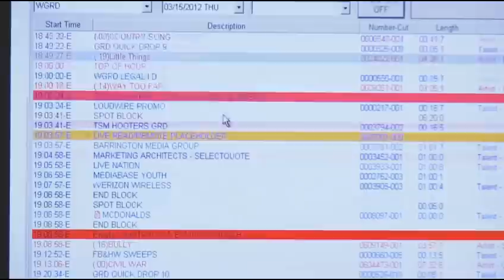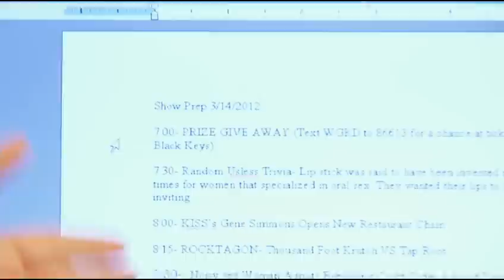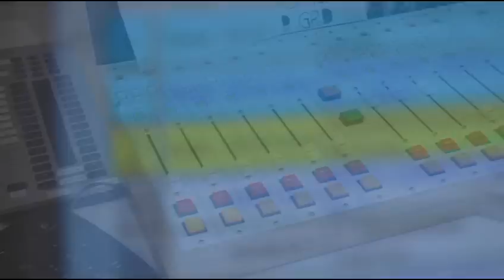How To- Host a Radio Show WGRD 97.9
Visit the studio at 97.9 WGRD in Grand Rapids and learn from Jackie what it takes to host a radio show. This feature was produced by senior students in the Television and Digital Media Production Program at Ferris State university.